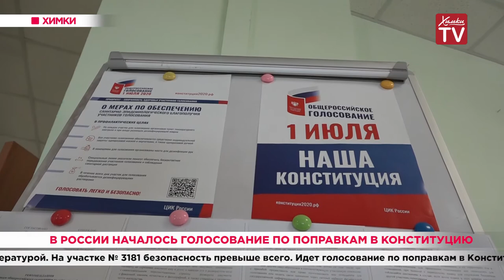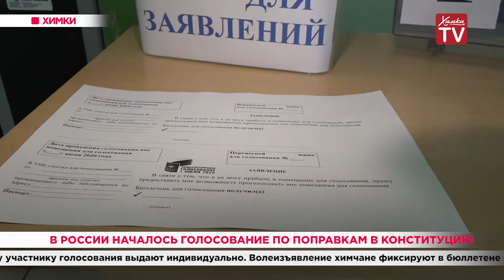В России началось голосование по поправкам в Конституцию. 25.06.20